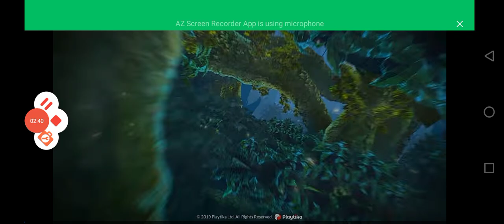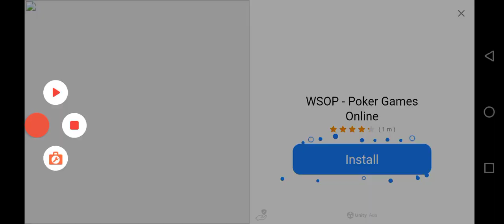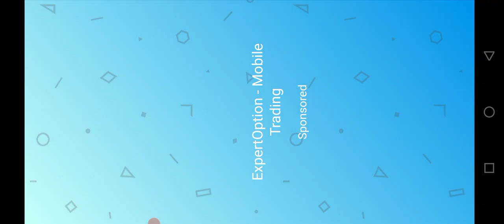how to#Police_car👌mian_ali 🙈😜🙉👈👏🎃🚑catfane powerCar,CarRace MotuPatlu TotaMain Tota#Hathi#Ghoda8